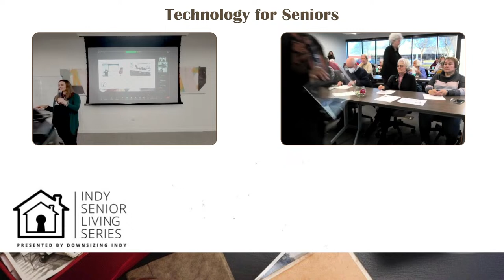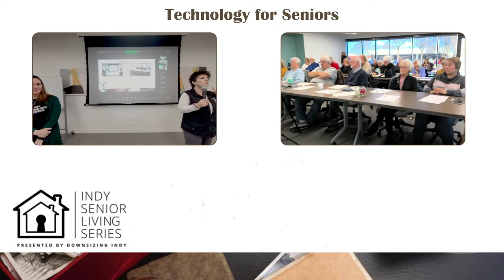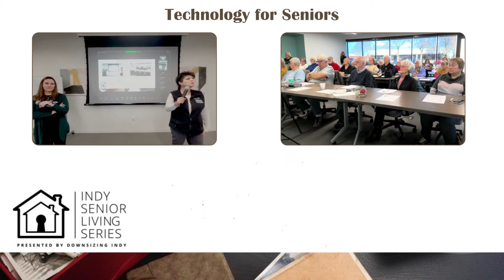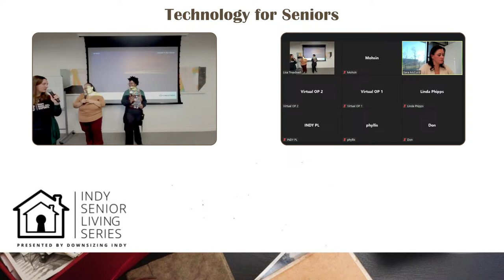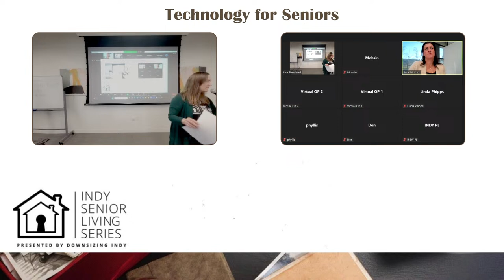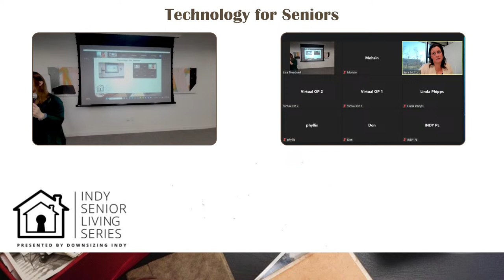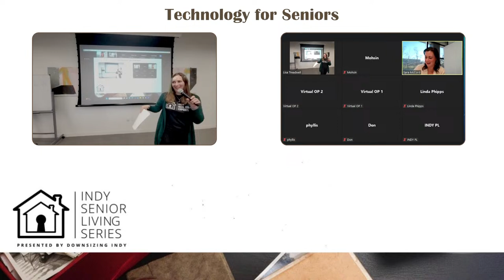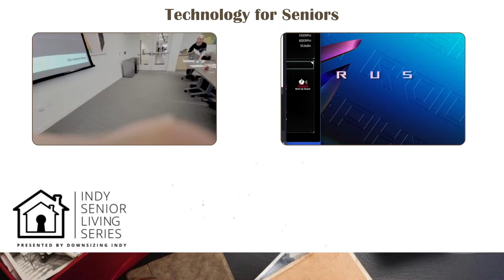Technology for Seniors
Apple, Android, Facebook, Zoom, oh my!

It's a never-ending process of trying to learn how to use the latest smart phone, tablet, laptop, or personal computer to stay in touch with family, stream television shows, listen to podcasts, etc only find out your phone is old or your favorite app has been replaced with something different. Some people decide not to bother with technology and instead let someone else handle the technology-related issues.

Unlock the Future: Dive into the world of 'Technology for Seniors' as we explore cutting-edge gadgets, discover how tech can enhance your daily life, and empower you to stay connected with loved ones. Don't miss this dynamic event – a gateway to a tech-savvy and vibrant senior lifestyle awaits! See you there!

This event is free for senior citizens and their loved ones, thanks to our wonderful sponsors.  Please join us and invite friends!

Assisted Living Locators
BrightstarCare
ClearCaptions
Eagledale Florist
Majestic Care of Carmel
Marquette
Miranda Richard, Attorney at Law
Seniors Guide
Stinson Law Firm, LLC
Trilogy Health Services, LLC